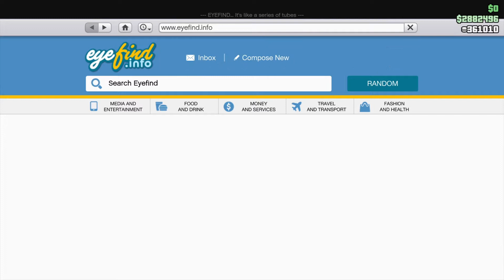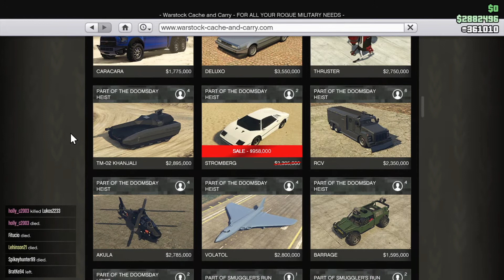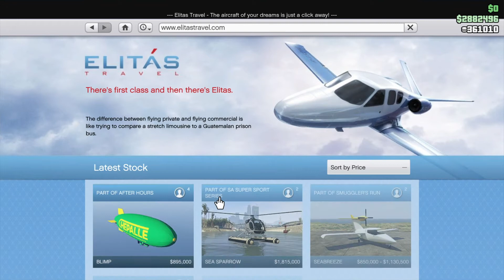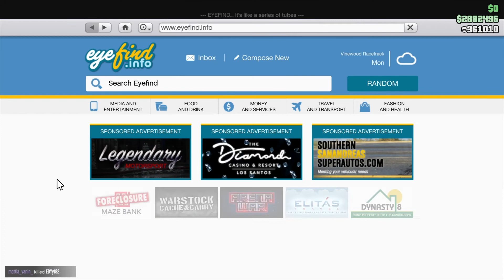GTA 5 Online Black Friday Sale 27-30.11.20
You can see what is in sale.

This video are edit by using PlayStation 4 Share Factory program.